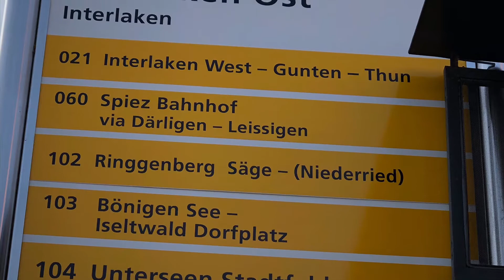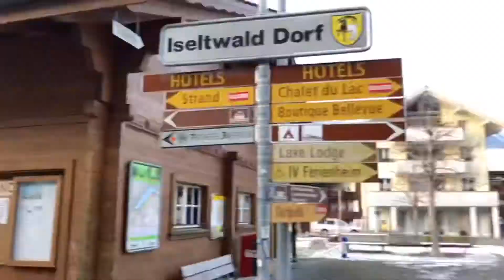ISELTWALD SWITZERLAND🇨🇭| Pinoy in Switzerland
Iseltwald Switzerland🇨🇭

I spent my 1 day off in this Heaven on Earth location here in Switzerland. One of the shooting location in the Kdrama “Crash Landing on You.“

Hi Andi here. I am a Filipino currently living in Switzerland🇨🇭 but my Visa is German Visa.
I do love travel. I love Nature and I want to Travel the World someday.
For now I want to explore first the beauty of this Heaven on Earth Switzerland.
Join me in my Travel.

Heide Ang Munting Prinsipe - Fb Messenger
@undressmeplease - IG